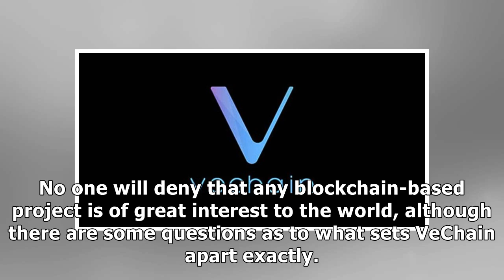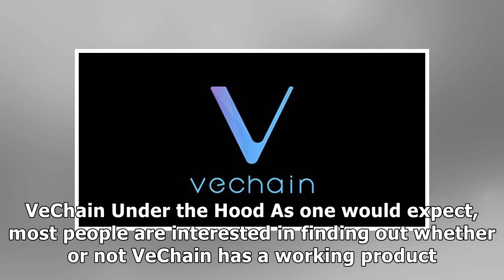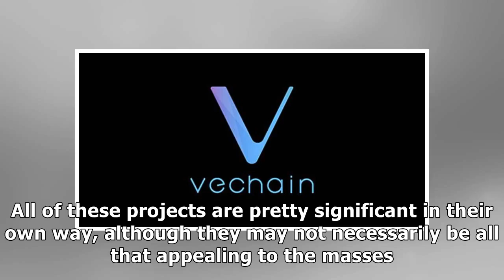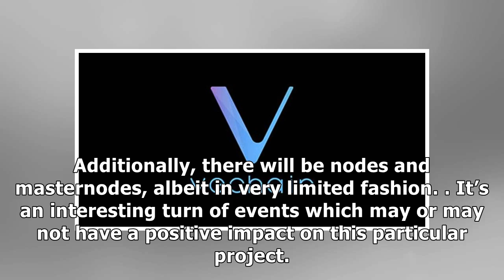What is VeChain?by News 24h